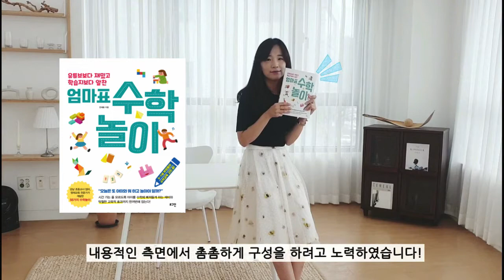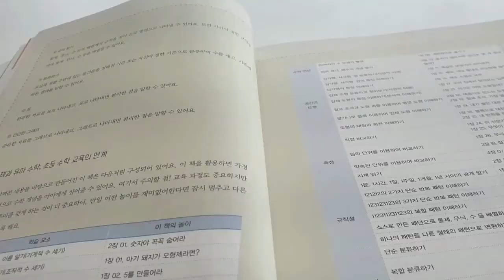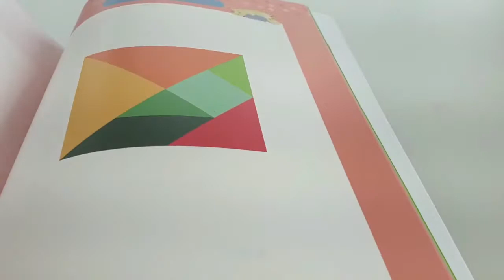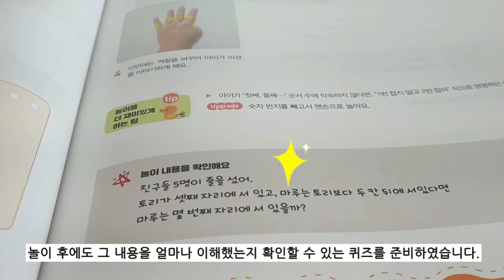초등 선생님이 말하는 수포자 되지 않는 방법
초등교사 이자, 엄마, 그리고 영재교육 전문가가 말하는
우리 아이 '수포자(수학을 포기하는 사람)'이 되지 않는 방법은 무엇일까요?

아이들도 쉽게 따라 할 수 있는 엄마표 수학놀이를 만나보세요.